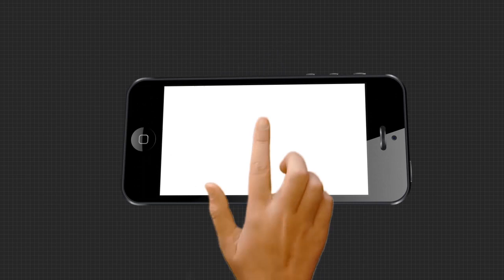ପଶ୍ଚିମବଙ୍ଗ ଗସ୍ତରେ କେନ୍ଦ୍ର ଗୃହମନ୍ତ୍ରୀ ଅମିତ ଶାହା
ଦୁଇ ଦିନିଆ ପଶ୍ଚିମବଙ୍ଗ ଗସ୍ତରେ କେନ୍ଦ୍ର ଗୃହମନ୍ତ୍ରୀ ଅମିତ ଶାହା । ଏହି ଯାତ୍ରା ସମୟରେ ମମତା ସରକାରଙ୍କୁ ଟାର୍ଗେଟ କରିଛନ୍ତି ଶାହା । ଏହା ବ୍ୟତୀତ ସେ ବାଙ୍କୁରା ଜିଲ୍ଲାର ଚାଟୁରୀ ଗ୍ରାମରେ ଭେଟିଥିଲେ ଏକ ଆଦିବାସୀ ପରିବାରକୁ । ଏହି ସମୟରେ ଶାହା ସେଠାରେ ଭୂମିରେ ବସି ଖାଦ୍ୟ ମଧ୍ୟ ଖାଇଥିଲେ.